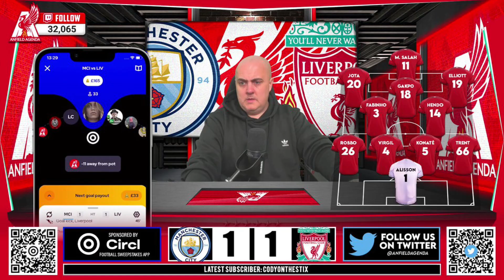The BEST Football Fan Channels Ever!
Join us as we dive into the top 6 football fan channels that bring passion, drama, and banter straight to your screens! From match reactions to heated debates, these channels have it all. Featuring Anfield Agenda with Craig Houlden, The Club with Adam McKola, Rory Jennings, and Buvey, The United Stand with Mark Goldbridge, AFTV with Robbie Lyle, The Overlap with Gary Neville, and FIVE with Rio Ferdinand. Don't miss out on the ultimate fan experience!